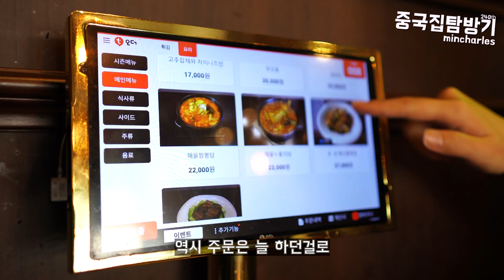맛과 분위기 감성 (가격은 빼고)모두 잡은 검단 신도시 맛집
상호명 - 수란
위치 - 인천 서구 청마로19번길 13 디자인빌딩 111, 112호 (당하동 1079-5)

유네스코 문화유산 장릉 얘기로 뉴스에서 자주봤던 도시 검단
김포와 인천 사이에 위치해 신도시를 만들어 맛집도 많은 곳

비교적 젊은 주방에서 만들어내는 내공있는 짬뽕을 맛보고 왔습니다.